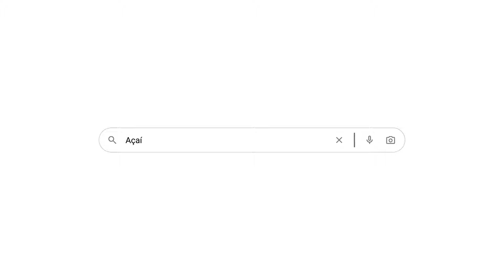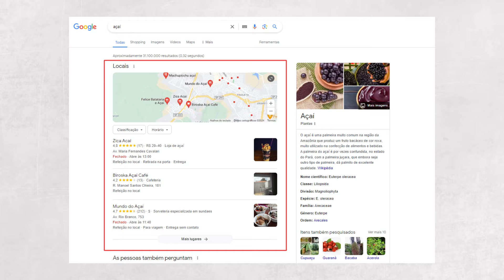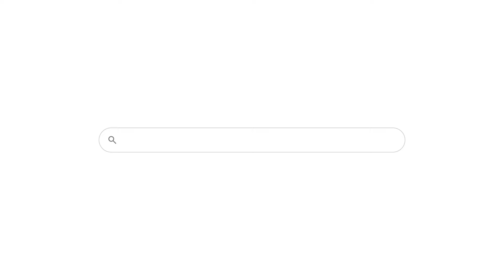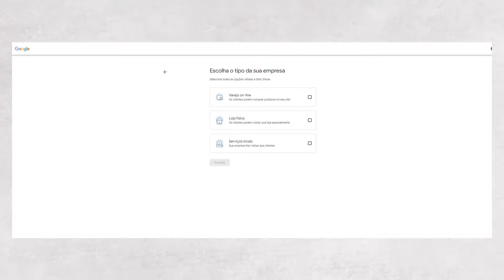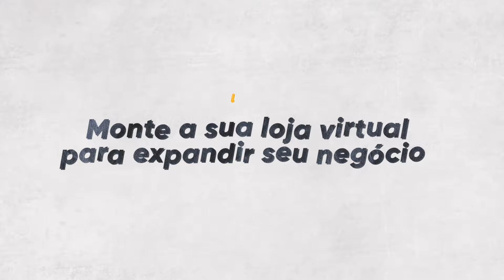SEO LOCAL: ATRAIA mais CLIENTES para SUA LOJA FÍSICA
Se você possui um negócio local, loja física, pizzaria, barbearia ou qualquer ponto tipo de ponto de venda e ainda não está na internet, você pode estar perdendo vendas valiosas por não ter visibilidade online.

Independentemente do nicho, sua empresa precisa dessa presença digital, e o SEO local é a chave para isso.

SEO local é uma estratégia de otimização para motores de busca que visa destacar negócios em pesquisas regionais.

Por exemplo, se alguém busca por "açaí" no Google, ele mostrará as opções próximas à localização do usuário. Isso ocorre porque o buscador entende que a intenção do usuário é encontrar algo localmente.

O Google utiliza três principais fatores para determinar os resultados locais: relevância, distância e destaque. A relevância avalia se a resposta atende à necessidade do usuário. A distância considera quão próximo está o cliente da empresa sugerida.

O destaque verifica se a empresa é mais relevante comparada aos concorrentes. Esses fatores ajudam o Google a fornecer um "Local Pack", um conjunto de três resultados mais relevantes.

Estar nesse pacote é crucial, pois a maioria dos usuários prefere escolher entre as primeiras opções destacadas.

Estar entre os primeiros resultados do Google regional aumenta a visibilidade do seu negócio. Estudos mostram que 4 em cada 5 pessoas usam a internet para buscar serviços locais.

A presença no Google aumenta a confiança dos clientes na sua marca, especialmente com boas avaliações. Seu site recebe visitas de pessoas interessadas no seu produto, prontas para comprar.

O SEO local diminui os custos de aquisição de leads em comparação à mídia paga. Estar visível no Google facilita a geração de novos leads e vendas. Um bom atendimento garante que os clientes voltem a comprar, promovendo a fidelização.

Para aplicar o SEO local no seu negócio, cadastre-se no Google Meu Negócio. Essa ferramenta gratuita ajuda sua empresa a ser encontrada no Google e no Maps. Inclua informações detalhadas como fotos, ofertas, contatos e avaliações.

Otimize seu site incluindo informações de contato, mapa de localização, depoimentos de clientes e um site responsivo que se adapte a diferentes dispositivos. Use termos locais com a intenção de busca dos usuários para otimizar seu site.

Promova avaliações positivas dos clientes, pois aumentam a confiança do Google na sua marca e melhoram seu ranqueamento. Parcerias estratégicas com negócios locais podem aumentar a visibilidade da sua marca através de links naturais.

Use palavras-chave corretas, tags geográficas e informações locais para atrair seu público.

Além de otimizar sua presença local, considere expandir suas vendas pela internet. A plataforma Tray oferece uma solução completa para criar uma loja virtual e vender em marketplaces como Shein, Mercado Livre e Shopee.

Seguir essas etapas de SEO local pode aumentar significativamente o alcance do seu público e melhorar suas vendas. Continue aprendendo sobre vendas e empreendedorismo no canal da Escola de E-commerce e mantenha-se atualizado com conteúdos relevantes.

⏱ NAVEGUE PELO CONTEÚDO:

[00:00] - Introdução
[00:58] - O que é SEO Local
[02:03] - Como o algorítimo do Google escolhe os resultados mostrados
[03:44] - Vantagens de usar o SEO Local
[07:01] - Como aplicar o SEO local no seu negócio
[11:50] - Promova a avaliação dos clientes
[13:48] - Expanda o seu negócio para o digital

🔵 LINKS IMPORTANTES:
Crie sua LOJA VIRTUAL profissional na Tray:
✅ Ganhe acesso completo aos CURSOS premium da E-comClass